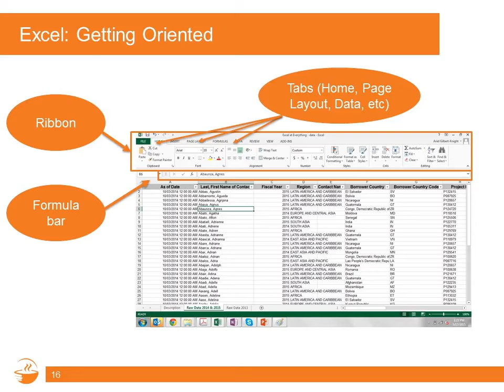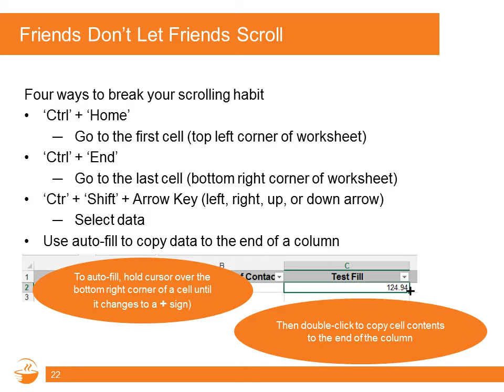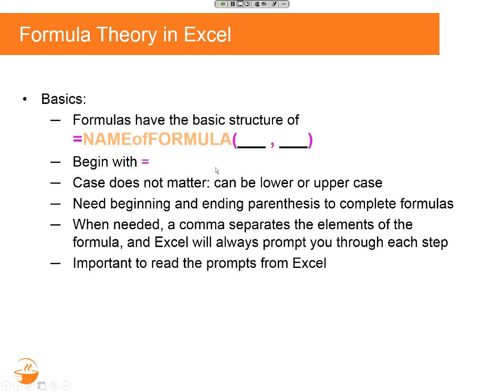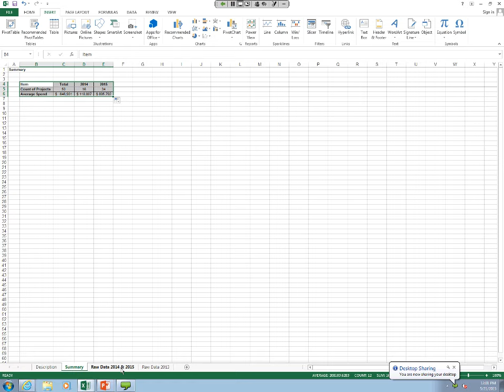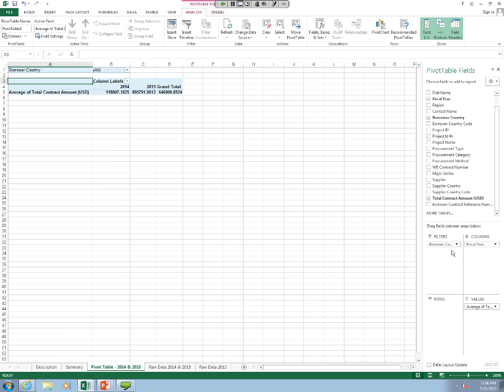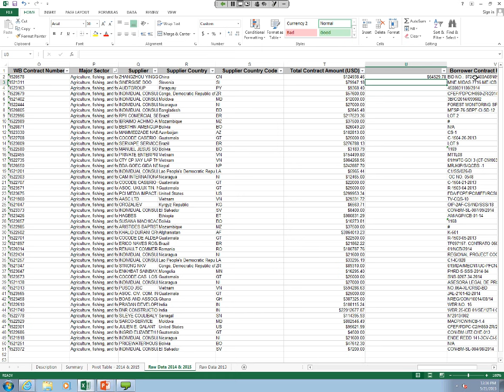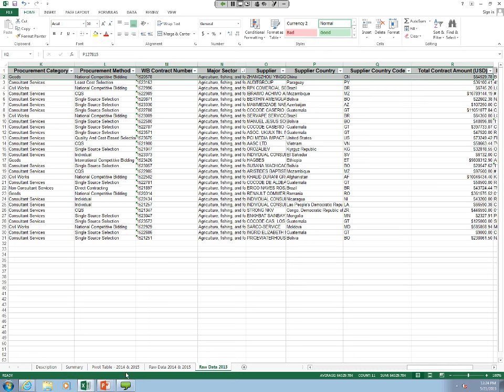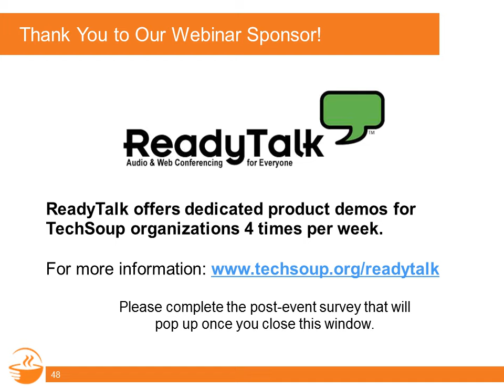Webinar - Excel at Everything (Or at Least Make Better Spreadsheets)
for donated technology for nonprofits, churches, foundations, and libraries!

Don't know a filter from a formula? This free 90-minute webinar walks you through a few of our favorite basic Microsoft Excel formulas and shortcuts, as well as introduces the near-magical power of pivot tables.

Sample data and step-by-step instructions for practice will also be included. We'll be demonstrating in Microsoft Excel 2013 (for Windows), so if you're using a different or earlier version of Excel, some of the items we'll cover may look different or may not be available in your version.

Briefly covered in this training:

- Customizing your Quick Access Toolbar
- Navigating Excel with the Ribbon
- Freeze Panes
- Autofill
- Filters
- Formulas - left/right, count, countif, averageif, locking range with F4
- Pivot table and Chart
- Pivot Slicer
- VLOOKUP
- Donated Microsoft Excel for nonprofits and libraries